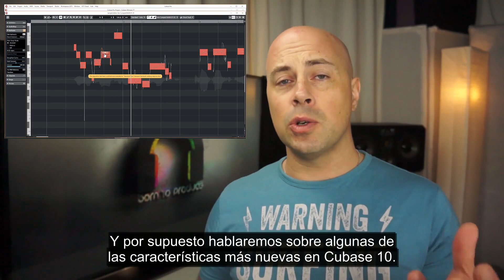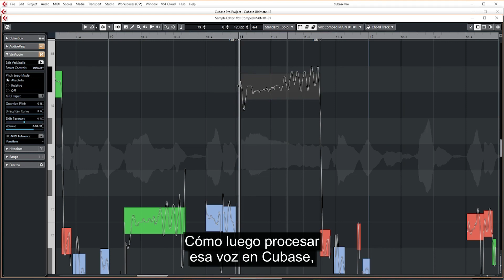Cubase 10 Tutorial Para Principiantes 4 Lecciones Gratis ( Subtitulos en Español )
La mejor guía para principiantes de cubase

Cubase con subtitulos en español.

Cubase tutorial en Español

Cubase para principiantes